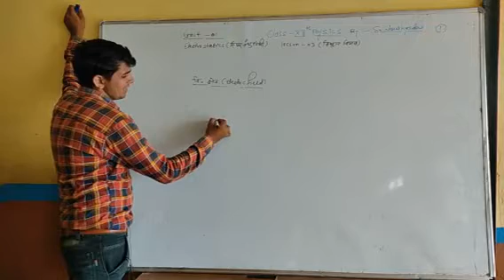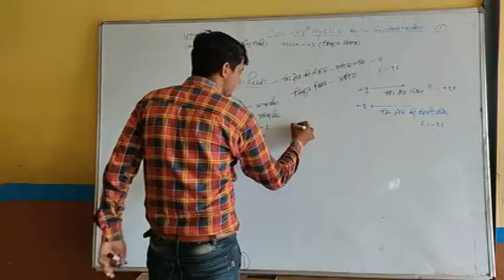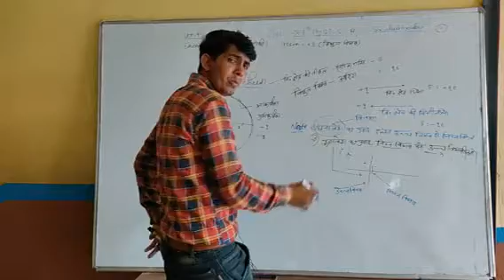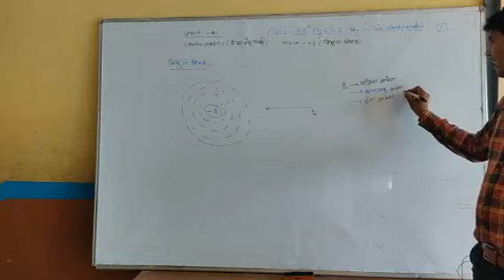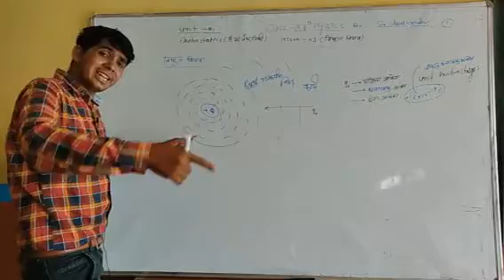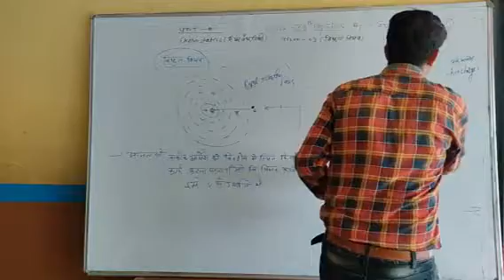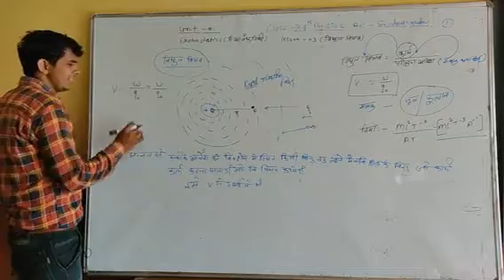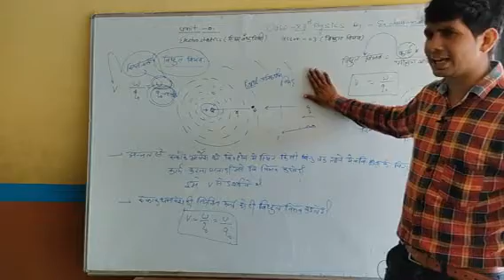Chapter-3 Electric Potential Part 1 | Physics | Class-12th | Er. Naresh Sir